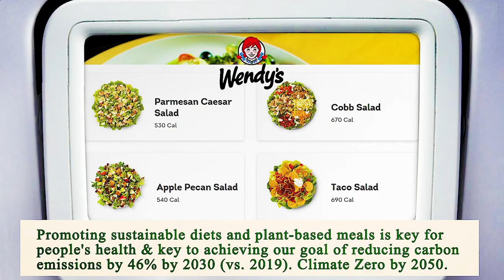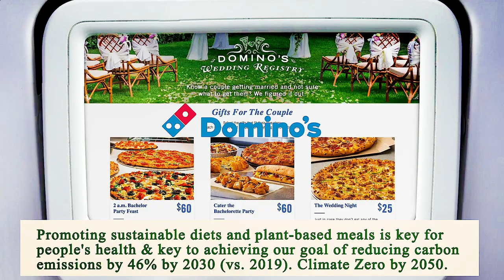Close to Me Restaurants Chicago 60604 IL, Cook County, Illinois, United States